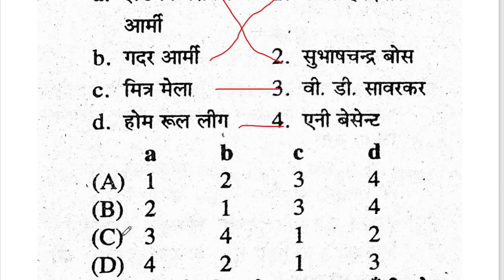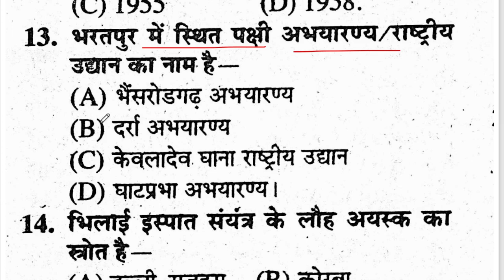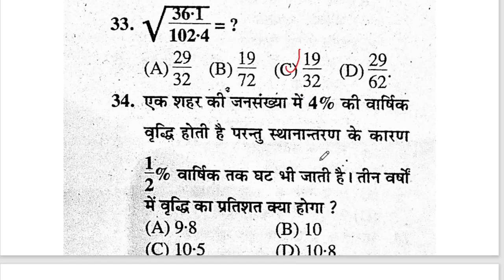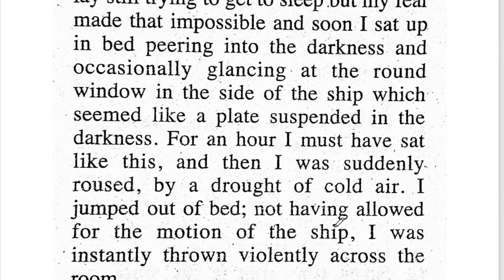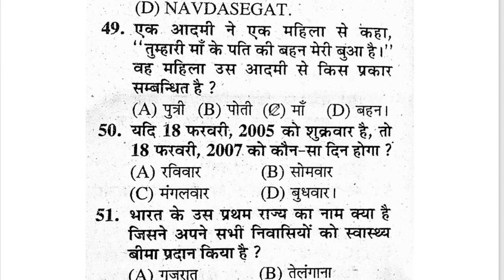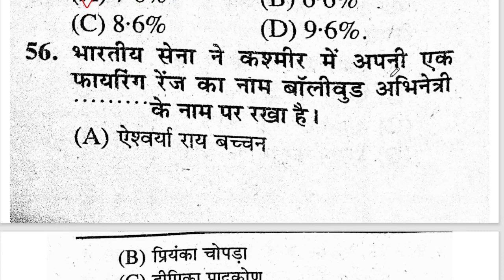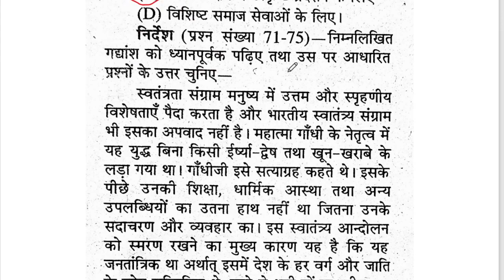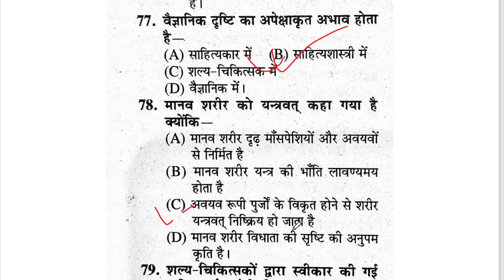Upsssc pet previous year question paper